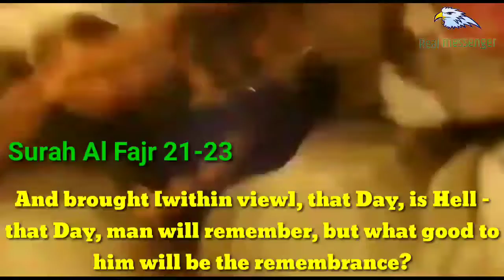At least 43 people were killed, 584 others wounded as a tsunami was triggered : Indonesia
At least 43 people were killed, 584 others wounded as a tsunami was triggered by the eruption of the Krakatau Child volcano in coastal areas of Sunda Strait, Indonesia: official.